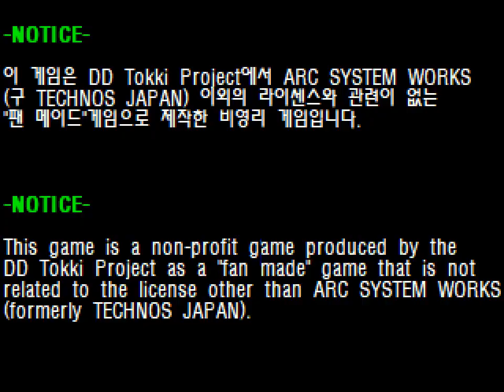OpenBOR - Downtown Nekketsu Monogatari - Test [220202]